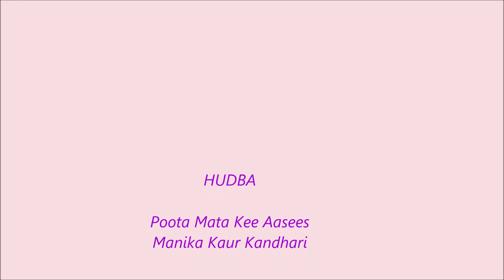Jóga v Sedleci s Ganéšou - Pevná jako skála, pružná jako proutek.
Video lekce studia Jóga v Sedleci s Ganéšou.
Dnešní jóga video je zaměřeno na celkové zpevnění a zároveň na pružnost našeho těla.

HUDBA:
Poota Mata Kee Aasees
Manika Kaur Kandhari

Dhan Dhan Ram Das Gur
Hari Bhajan Kaur Khalsa